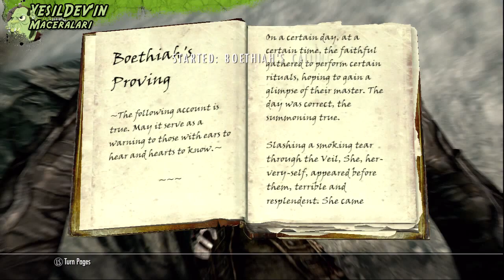Skyrim - Bölüm 28 - Companions (Jorrvaskr) yada Fighters Guild